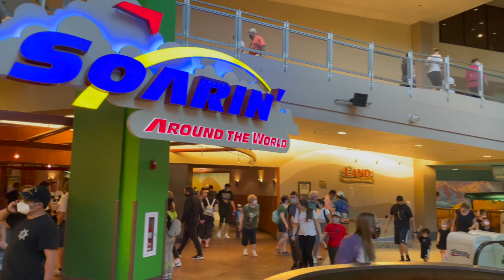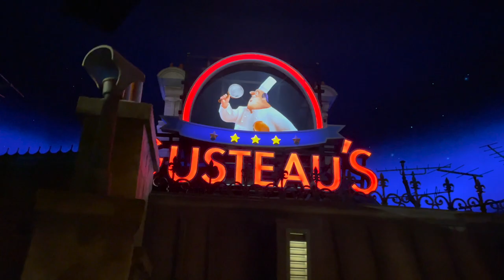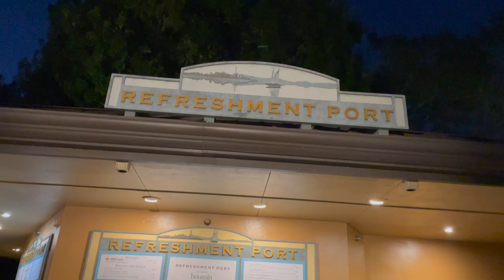An Afternoon of Holiday at Epcot | Remy’s Ratatouille Adventure, Spaceship Earth Lit Up, and More!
In today’s video, we spend the afternoon enjoying the Holidays at Epcot! We start off with a Genie+ reservation for Soarin. While the scent effects weren’t working this time, it was still an amazing ride. Since we were already in The Land, we stopped off at Living With The Land and caught a sneak peek of the Holiday overlay coming to this attraction. Then, it’s time to ride Remy’s Ratatouille Adventure for the very first time. Because Epcot wasn’t our first park of the day, we purchased an Individual Lightning Lane to ensure we had the chance to try this attraction. Despite a little motion sickness, we really loved this new attraction and the beautiful addition to the France Pavilion. We had some time to burn before heading back to Magic Kingdom that evening, so we enjoy some delicious treats at some of our favorite Food and Wine outdoor kitchens. After exploring more of the holiday decorations in the evening, we finally get to see the new lighting effects on Spaceship Earth and we were blown away! This might be our new favorite thing at Epcot. We could sit and watch this all night long! Our day STILL isn’t over! Catch more of our day as we make our way to Magic Kingdom next! We hope you enjoyed celebrating the holidays and checking out everything that’s new at Epcot.

Questions or comments? We’d love to hear from you!

Looking to book your next Disney, Universal, or Cruise vacation? You can also visit me on Facebook

In Wintertime/ A Christmas Stroll Through a Wintery Town (Instrumental Version)/ courtesy of
The Snowy Hill Singers/ Spend Christmas with Me (Instrumental Version)/ courtesy of

Welcome to Mouse Ears and Wishes! We're a husband and wife team sharing our theme park adventures! Our primary focus is the Disney theme parks - particularly Walt Disney World and Disneyland. We are passionate Disney fans and we love discussing theme park attractions, food, resorts, trip planning and merchandise, as well as Disney news, movies, and television. If it’s Disney related, you’ll see it here! May contain traces of other theme parks around the United States (and the world? Maybe one day!). Join us here for exciting theme park vlogs twice a week! We can't wait to take you along with us!